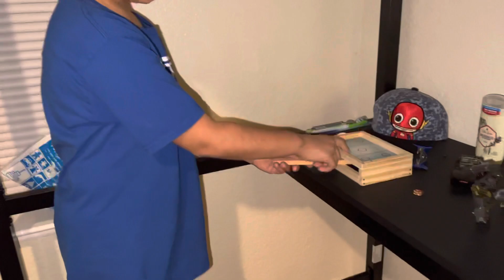Ryker’s Room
Ryker giving a tour of his personal space 2022 Feb